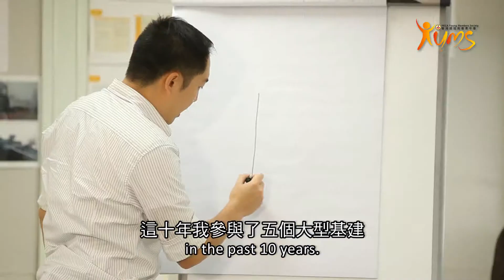YMS |《建造成就理想》- 助理項目經理 (1) Together We Build - Assistant Project Manager (1)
助理項目經理分享在承建商工作的優勢：「十年間我參與了五個大型基建 ，在承建商工作是累積實戰經驗的黃金機會。」了解更多承建商的工作和挑戰，讓建造成就理想。

Sharing of Assistant Project Manager, “I took part in 5 major infrastructure projects in the past 10 years. Working in Contractor is the golden opportunity to learn practical experience working on site.” Explore more about Contractor, together we build our future.